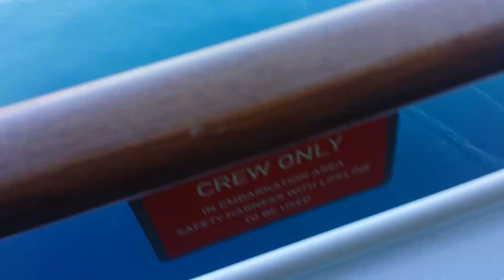Einlaufen in Palermo Teil 1/3 AIDAblu 08.05.2015